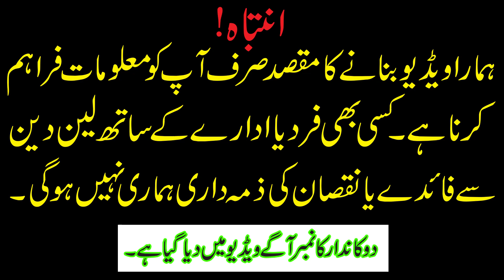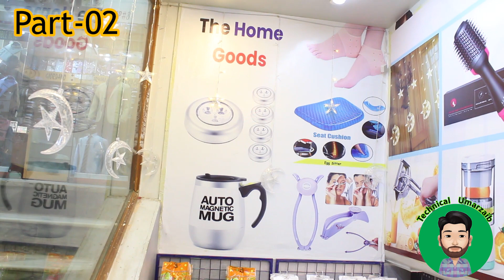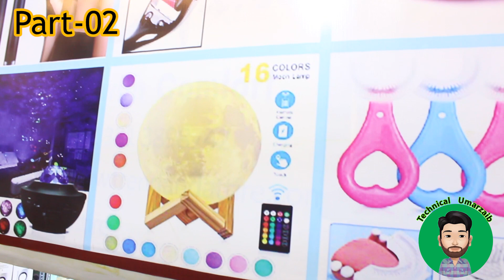Wholesale Shop for Unique & Smart Gadgets | Gadgets Wholesale Market | Kitchen Items | Part-02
Dosto aj faiz traders ki video ka second part he aur is me kuch winning products bhi humen mili hain to video last tak dekhen kafi interesting hone wali he thanks.